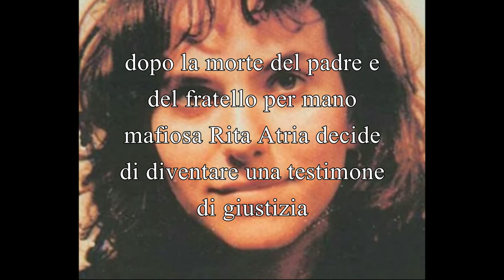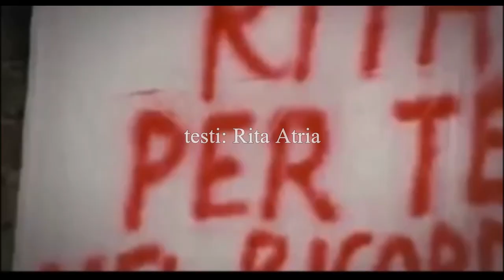Picciridda - Rita Atria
Vi racconto Rita Atria, la "picciridda" che a 17 anni sfidò Cosa Nostra diventando una testimone di giustizia.
Rita teneva un diario al quale affidava i sogni, le speranze oltre alle più amare considerazioni sulle sconfitte della sua vita, una vita segnata dalla morte del padre e del fratello, fino alla morte del giudice che l'aveva protetta durante la sua attività di testimone: Paolo Borsellino. Morto lui Rita sapeva di non avere più sostegno nella sua vita e si abbandona alla disperazione che la porta a togliersi la vita.

I testi recitati nel video fanno parte del vero diario di Rita Atria, potete leggere le pagine di diario sul sito ufficiale dell'Associazione Antimafie Rita Atria

le immagini e le musiche sono tratte dal film "La Siciliana Ribelle" di Marco Amenta